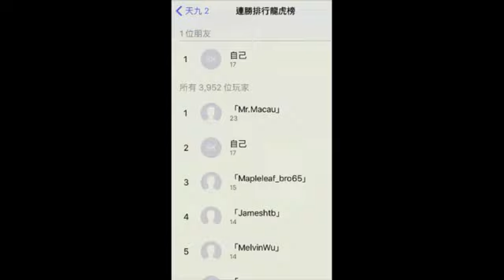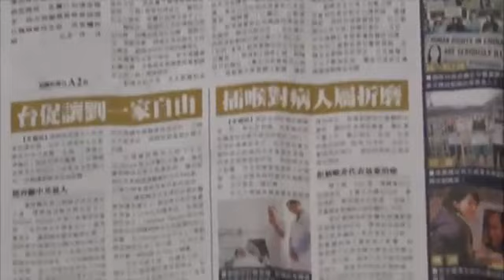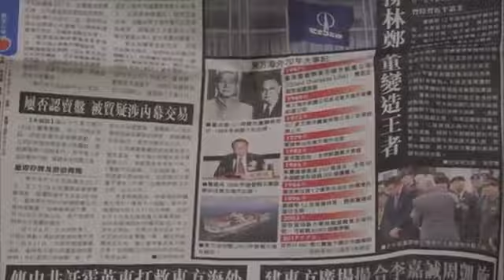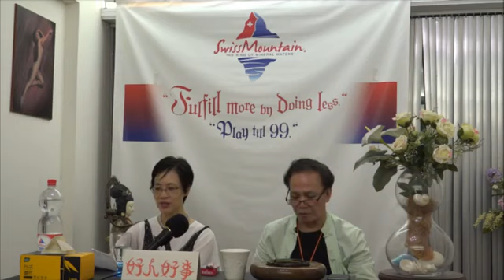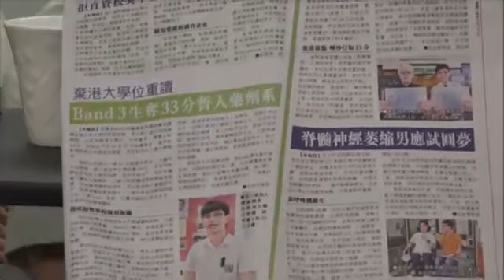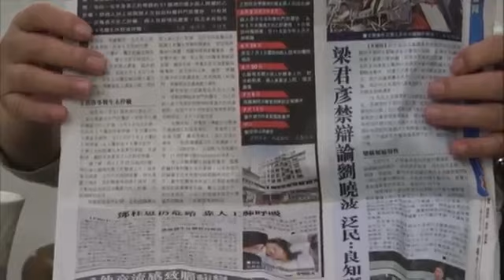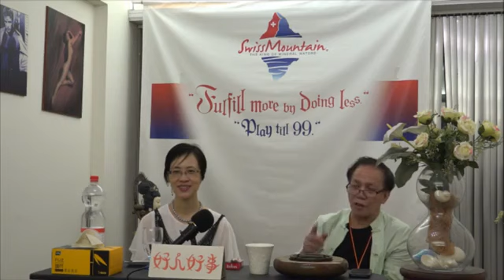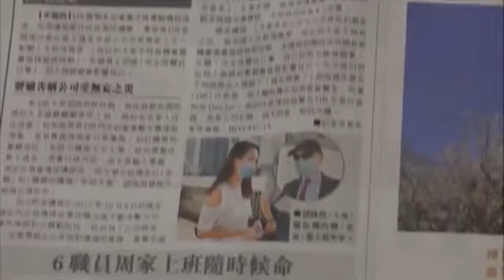《郭博士答客問》(227)郭博士答客問之好人好事 (老懵懂成功賣祖業散水) - 2017年7月13日